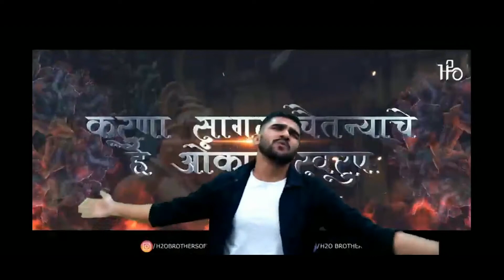SHREEMAN LEGEND GANPATI DANCE | SPECIAL DANCE | GANPATI BAPPA MORYA SPECIAL| SHREEMAN DANCING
2. Exclusive Emojis
                  3. Special Category on Discord Server

hello everyone

                 2 - BenQ Zowie XL2720 27 Inch 144Hz FHD (1080p) Gaming Monitor

3 * Ending Song
Thumbnail Edited By Imagine Studio ( Sachin Sadanand kelkar )